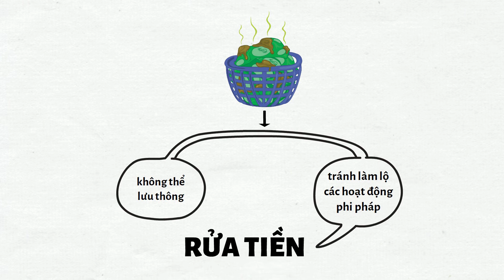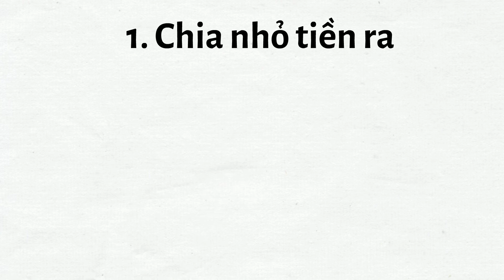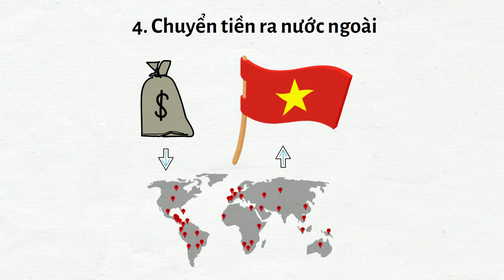Bài 8: Rửa tiền là gì ? Các phương thức rửa tiền | Kinh tế Easy | KBSV